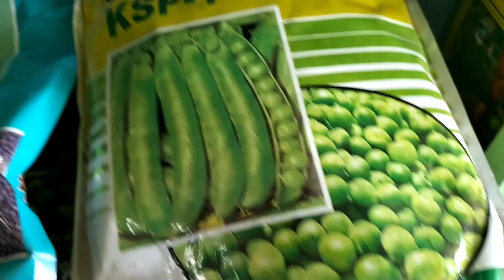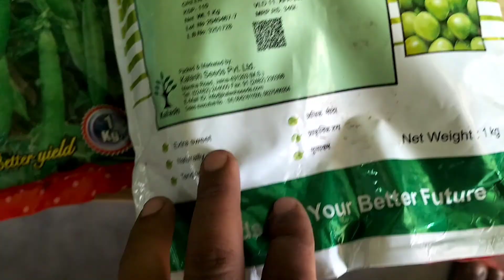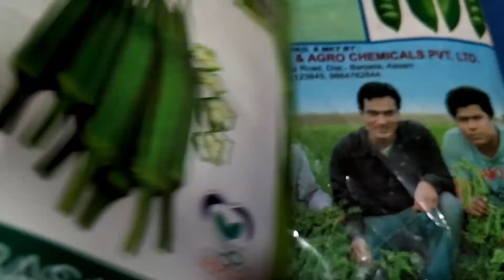motor, vandi khati korim buli vabisu.. DILORD MACHAHARI VLOGS